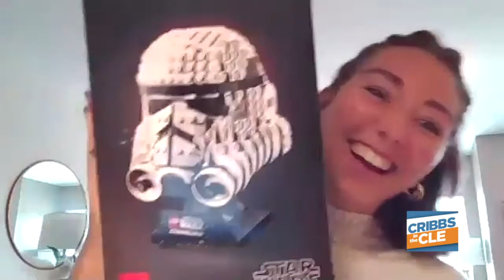Hottest toys of 2020: Legos